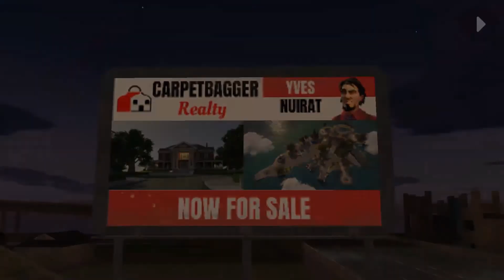Gangstar New Orleans OpenWorld Android Gameplay Walkthrough Part 1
Gangstar New Orleans OpenWorld Gameplay Walkthrough Android

Platform - Android
Android Requires - 4.0 and up
Developer - Gameloft
Publisher - Gameloft